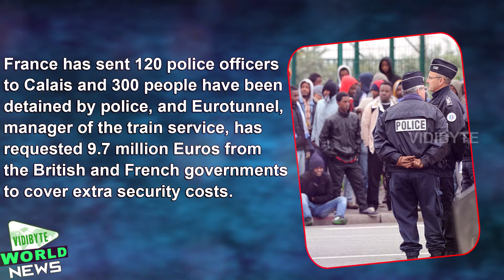Calais Migrant Crisis: Cameron Warns UK is 'no Safe Haven'